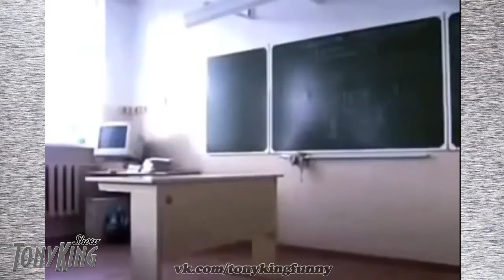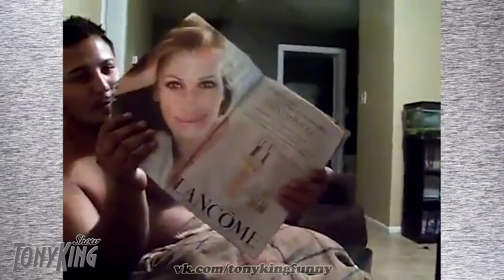Приколы 2014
И смех и грех и плакать хочется.